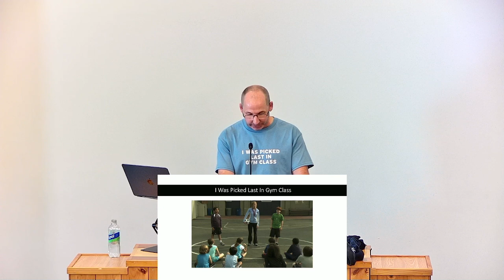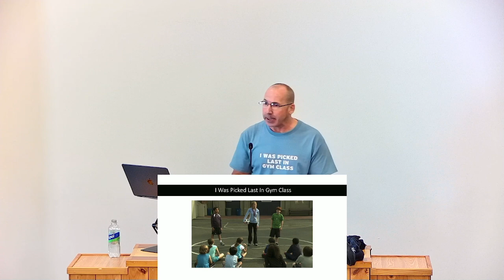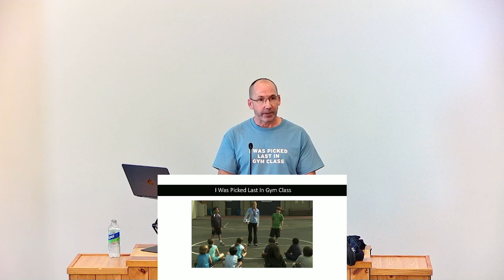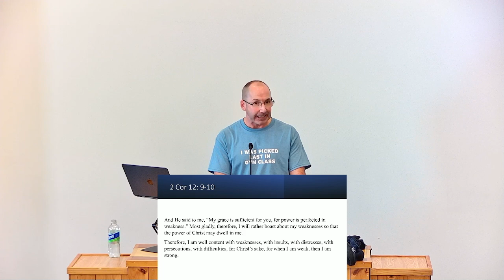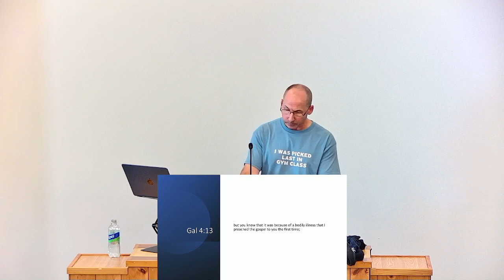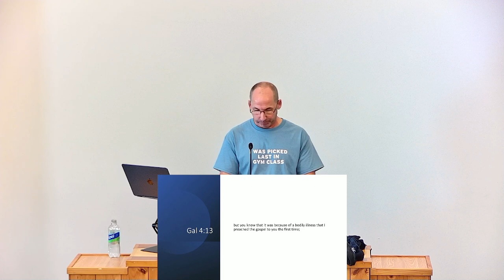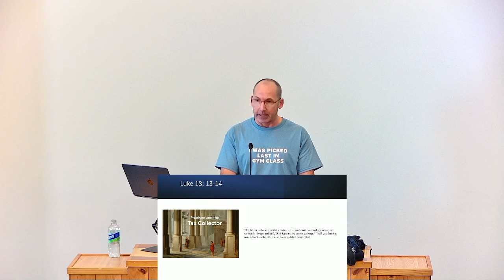I Was Picked Last in Gym Class